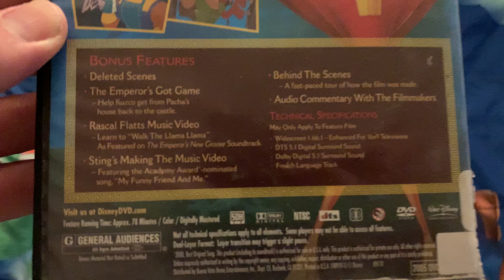The Emperor’s New Groove The New Groove Edition DVD Overview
This the DVD over of the 2005 DVD Of The Emperor’s New Groove

The New Groove Edition Includes:
Deleted Scenes:
Destruction of Pacha’s Village
Pacha’s Family
Original Kuzcotopia Ending

Music and More:
My Funny Friend and Me Music Video by Sting
Learn to Walk The Llama Music Video by Rascal Flatts

Games and Activities:
The Emperor’s Got Gam
Action-Filled Adventure Game

Backstage:
Behind the Scenes:
The Research Trip
The Character Voices
Creating Computer-Generated Images
Audio Commentary Featuring Randy Fuller, Mark Dindal, Colin Stimpson, Joseph C. Moshier, Stephen Anderson, Niki Ranieri and Bruce W. Smith

Sneak Peeks:
Lady And The Tramp Platinum Edition
The Wild and The Shaggy Dog
Kronk’s New Groove
Tarzan Special Edition
Valiant
Toy Story 2 2005 Special Edition